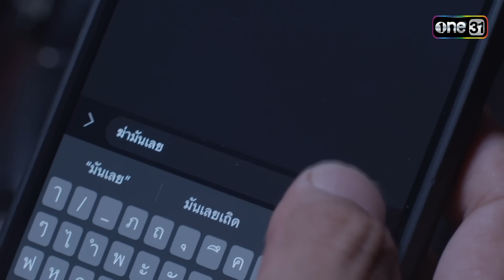ช่วยศัตรูหัวใจ ให้รอดพ้นจากความตาย | Highlight พนมนาคา Ep.07 | 25 ก.ย. 66 | one31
ติดตามชม พนมนาคา ทุกวันจันทร์-อังคาร เวลา 20:30 น.
📍 ดูสดพร้อมกันทาง ช่องวัน31 และดูสดออนไลน์ทางแอป

👉🏼 รับชมย้อนหลังที่แรกทาง Netflix เวลา 23:45 น.
“พนมนาคา” ละครฟอร์มยักษ์เรื่องใหม่จากช่องวัน 31 จากดินแดนศักดิ์สิทธิ์ที่มากด้วยศรัทธา สู่การเกิดปรากฏการณ์เหนือธรรมชาติเกี่ยวกับ “พญานาค” ที่รอให้ผู้ชมได้มาพิสูจน์กับคำกล่าวที่ว่า “สิ่งที่ไม่เห็น ไม่ใช่ไม่มี” ด้วยตาคุณเอง

เอเชีย (กรีน) หมอกุมารเวช ที่ได้เข้ามารักษาโรคเกล็ดงูให้เด็กในหมู่บ้านพนมนาคา จนพบเจอกับอันตราย แต่ก็ได้รับความช่วยเหลือจาก อนันตชัย (ตรี) พญานาคผู้คุ้มครองพนมนาคา

เพราะเมื่อพันปีที่แล้ว เธอคือ อนัญชลี คนรักของอนันตชัย แต่เธอถูก อเนกชาติ (เพชร) พญานาคผู้น้องของอนันตชัย ที่มีความอิจฉา และอยากครอบครองอนัญชลี เพื่อหวังขึ้นนาคาธิบดีผู้เป็นใหญ่ในหมู่พญานาค ความริษยาครั้งนี้ นำมาซึ่งเรื่องราวมากมาย ที่ผูกพันไปถึงปัจจุบันชาติ จนทำให้เอเชียต้องเจอกับเรื่องราวแปลกประหลาด ที่ยากจะหาคำตอบ

รอชมความลี้ลับของ “พญานาค” ที่รอการหาคำตอบของเรื่องราวความเชื่อและความลี้ลับ “ตำนานพญานาค” ไปพร้อมๆ กัน ในละครพนมนาคา ทางช่องวัน 31 และ Netflix
เตาแก๊สลัคกี้เฟลม 48ปีแห่งคุณภาพและความปลอดภัย มั่นใจรับประกันวาล์วเปิด-ปิด 5 ปี
สอบถามเพิ่มเติมที่ไลน์ LINE : @LuckyFlame